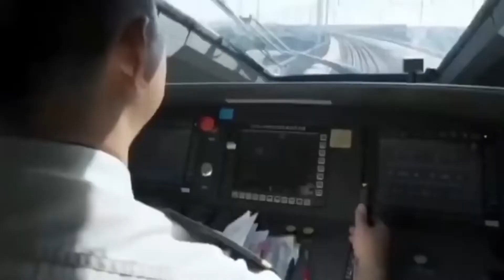This $16 BILLION Rails In The DESERT Is INCREDIBLE!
The Mecca Light Rail, built and operated by China Railway Construction Corp (CRCC), has safely transported 2.4 million passengers by running almost 24 hours a day during's Hajj pilgrimage transport service in Mecca, Saudi Arabia. The Saudi Mecca light rail project line is 18.25 kilometers long, with 9 stations, and travels to and from 3 hajj areas.
In this video, we are going to discuss “China and Arabia $16 Billion Rail In The Desert.” The video is going to be amazing so make sure you stick to the end.